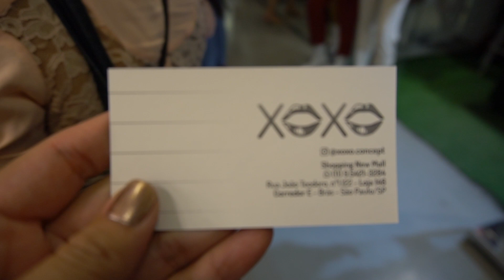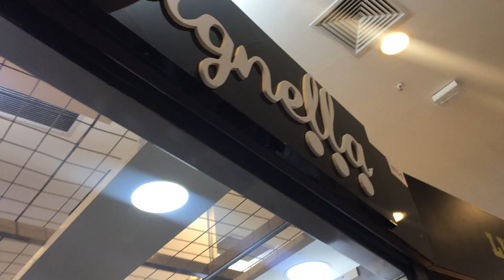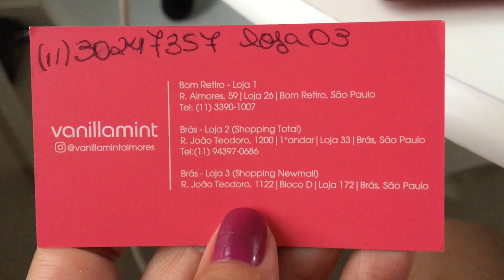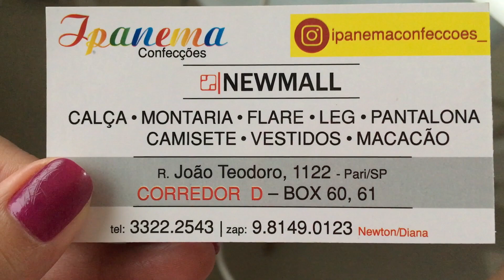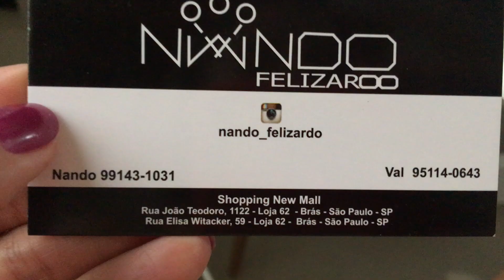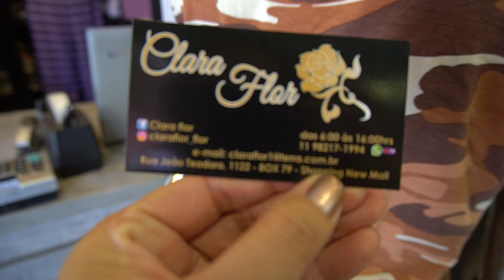🍁 OUTONO - INVERNO | NOVIDADE ESPECIAL | 11 CONTATOS | SUPER TREND BRÁS SHOP TOTAL E NEW MALL #2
🍁 OUTONO - INVERNO | NOVIDADE ESPECIAL  | 11 CONTATOS | SUPER TREND BRÁS SHOP TOTAL E NEW MALL

VALOR ERA 12 X R$ 19,90 POR 12 X R$ 9,90

QUER DIVULGAR SUA MARCA? Veja isso

Amores esse vídeo foi gravado para que voce tenha as melhores novidades e oportunidades 😍😍

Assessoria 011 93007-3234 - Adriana